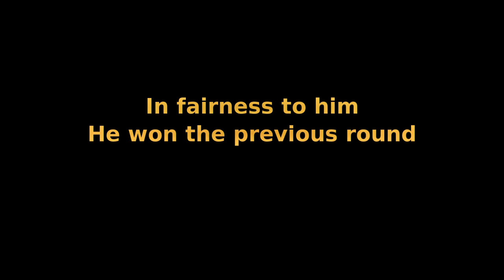Lankbouv vs You_aLways_Iose (Scorpions/Arcade)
vs a Friend